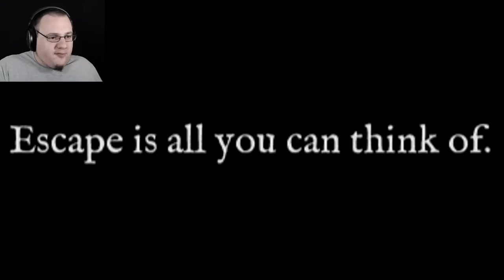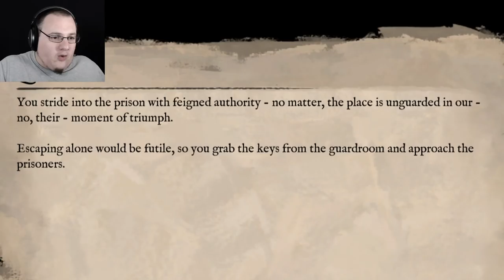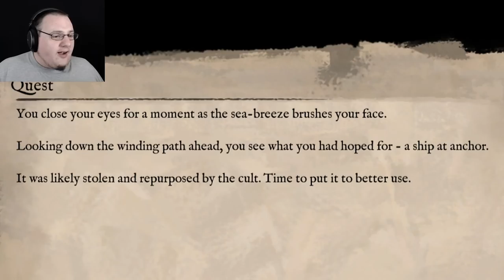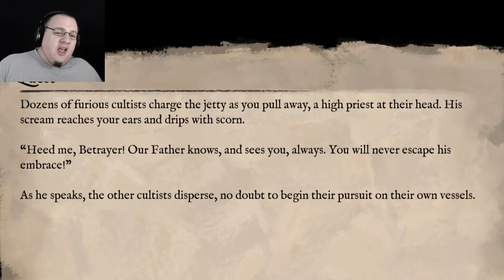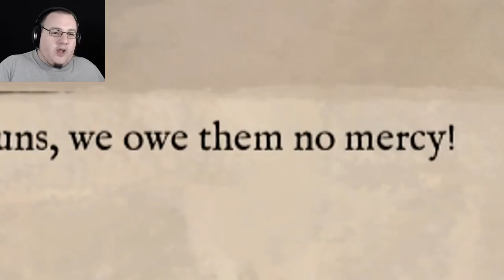Abandon Ship | The Birth Of A Monster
Abandon Ship! Take command of a ship and her crew as we escape a dangerous cultist order.

  ► Conny Taxildaris
  ► Axel Johansson
  ► Gary Thompson
  ► Casey Wood